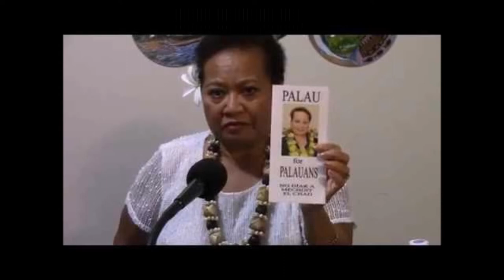Palau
Palau is an island country located in the western pacific ocean. it is geographically part of the larger island group of Micronesia. the country population of around 21000 is spread across 250 islands forming the western chain of the Caroline islands. the most populous island is Koror. the capital Ngerulmid is located in Melekeok state on the nearby island of Badeldaob. the islands share maritime boundaries with Indonesia, the Philippines, and the federated state of Micronesia .